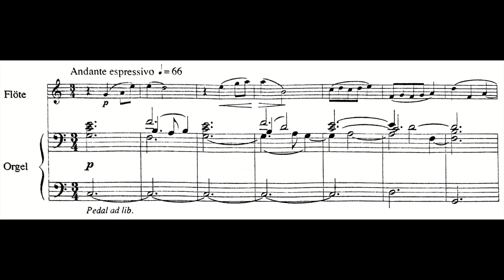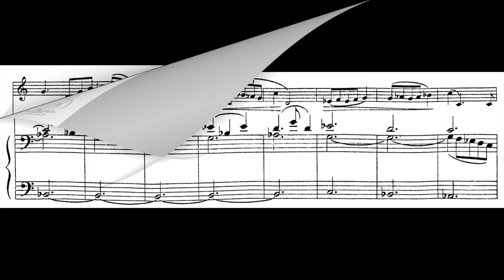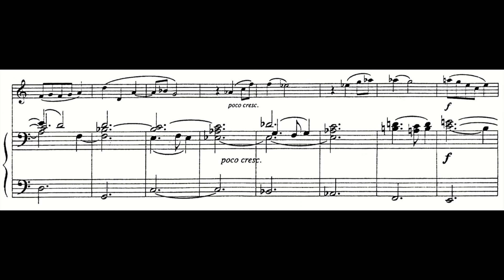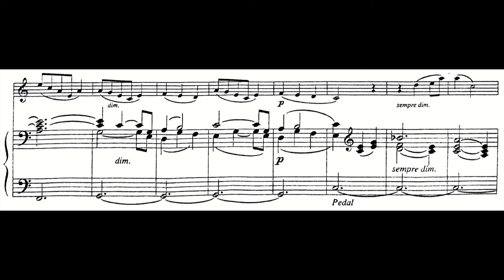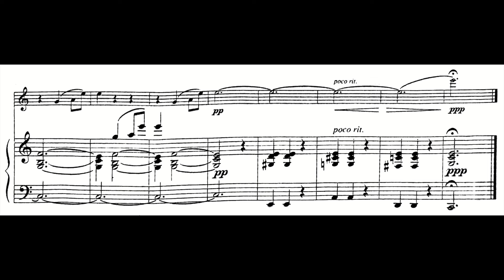Théodore Dubois - Cantilène religieuse, versione per Flauto e Organo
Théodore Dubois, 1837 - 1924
Cantilène religieuse, nr.2
dai "Sept Pièces pour Orgue".
Versione per Flauto e Organo

Giuseppe Furno - Flauto
Antonio Caporaso - Organo

esecuzione dal vivo
27 aprile 2024

Basilica della
Madonna delle Grazie
Benevento